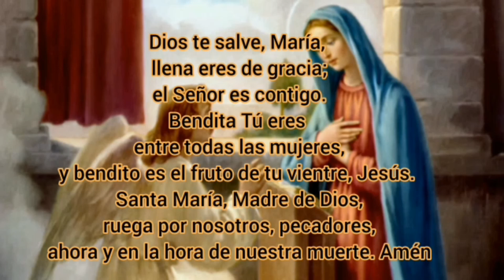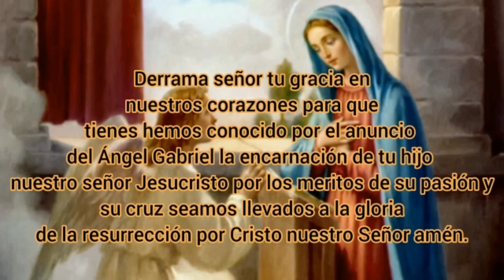Ángelus al Iniciar el día🕊️Presenta tu vida a la santísima virgen María.🙏😀🌄🌹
En estas horas del día ofrece con fe y demuestra el cariño nuestra madre la Virgen María con el rezo del Ángelus .A partir de las 12pm.🙌🕊️🌹